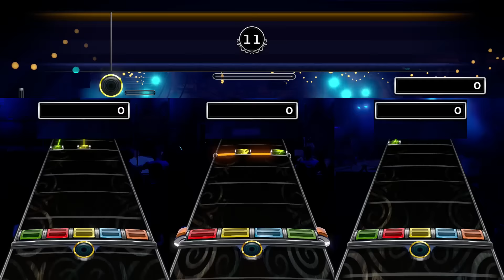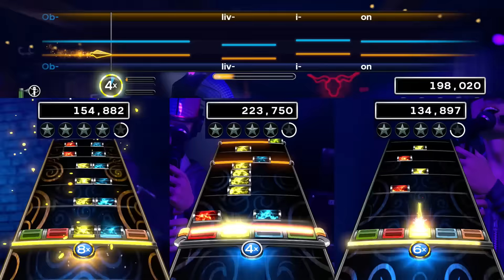The Coma Machine - Between the Buried and Me RB4 OMB(mostly)FC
I likely won't be able to get the drum FC until practice mode. Still a great, great song. And gold stars on this were hard enough.